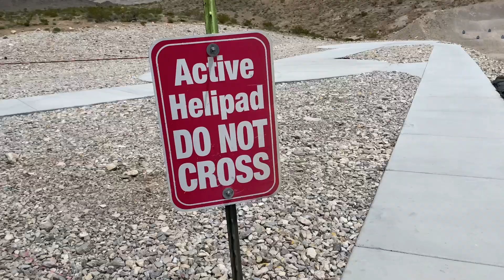🇺🇸 SHOOTING MACHINE GUNS FROM HELICOPTERS IN LAS VEGAS! (Las Vegas, Nevada)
🇺🇸 Deep in the desert of Las Vegas lies Gunship Helicopters, the only aerial gun range in Las Vegas. It is here that you can shoot an M249 SAW machine gun from an A-star helicopter and even get some sniper training! Enjoy!

🎧 Movin' N Groovin' Travel was founded by record label owner / recording artist Steven Cooper. We use 100% independent music (Provided by Bigger Entertainment and its subsidiaries) in our videos. By watching our channel, you'll be supporting various music producers and artists from around the world. Check out our exclusive Movin' N Groovin' Travel playlist on your favorite streaming service.

THIS VIDEO FEATURES:

Host:
Recording artist Steven Cooper.

Artist: Artistic Genius
Song: Light Out
Label: Midwest Made Entertainment

✈️ LINKS

Discover new places, discover new music!